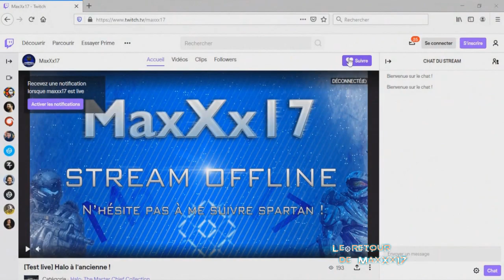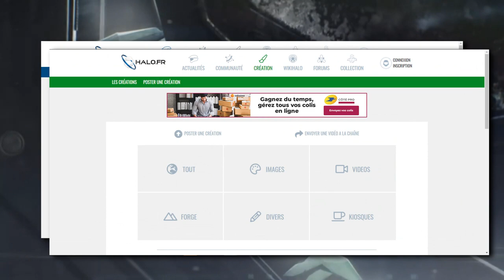Création - Machinimas et Théories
Revenons sur les dernières créations de la commu !